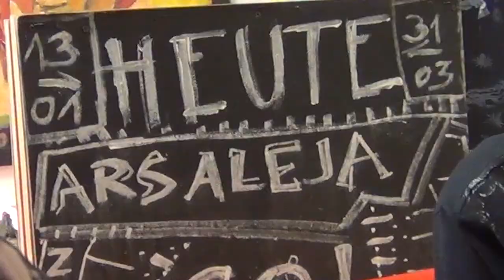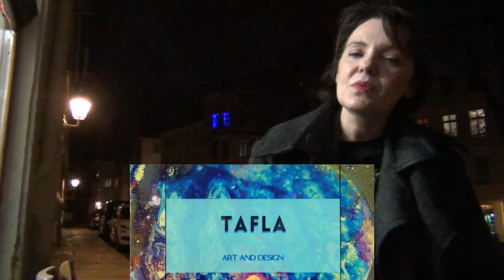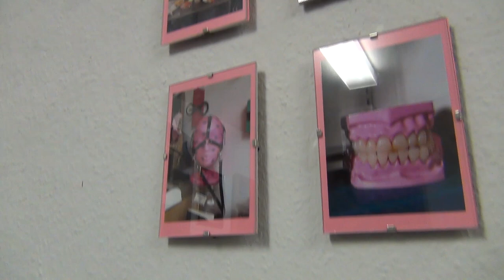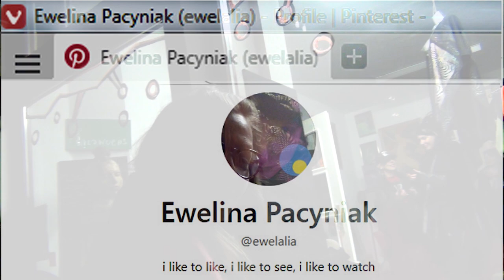ArsAleja in Görlitz - cam'n cut ArsAstrologica - english - polish - german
ArsAleja in Görlitz